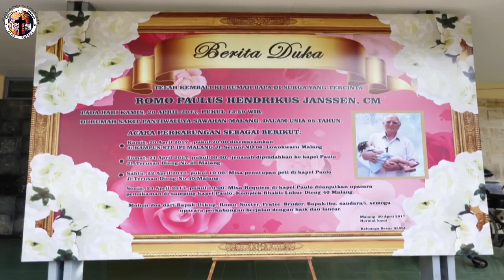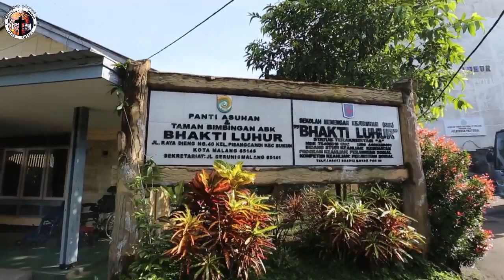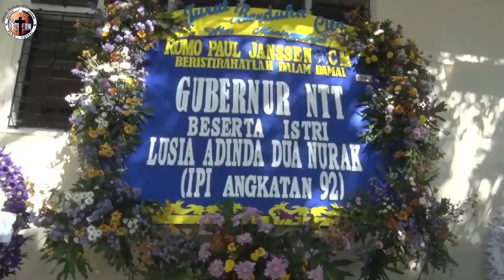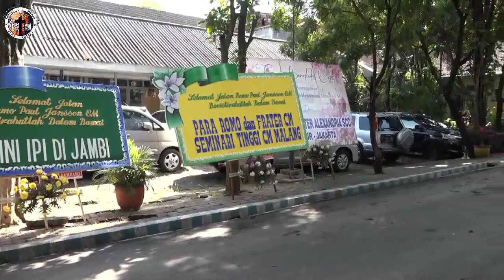Mengenang Tiga Tahun Wafatnya Rm. Paulus Hendrikus Janssen, CM. Malang, 20 April 2017.